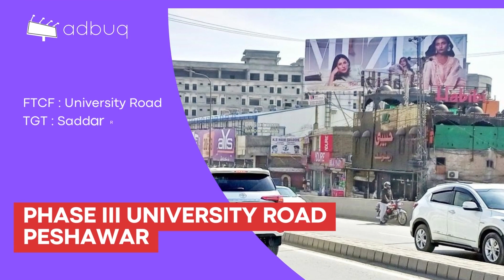Billboard At Phase III Chowk University Road, Peshawar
New Tool : Billboards on Google Maps